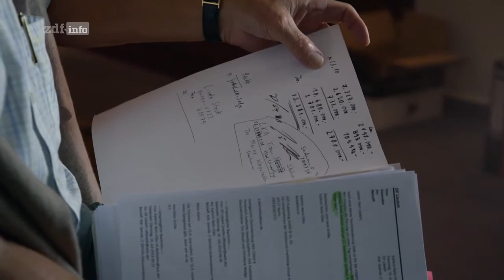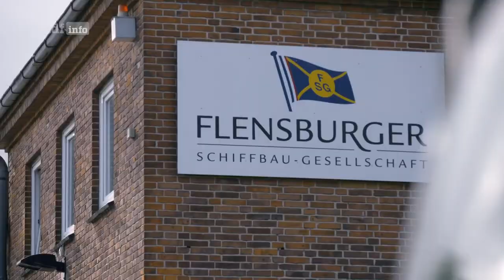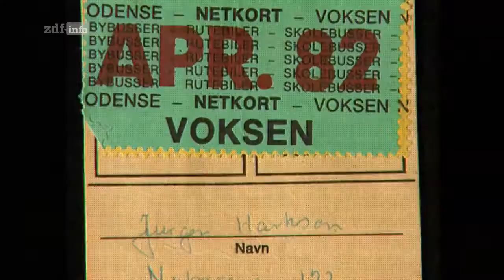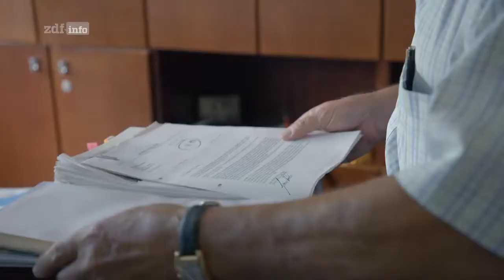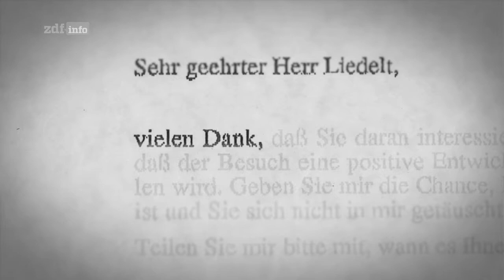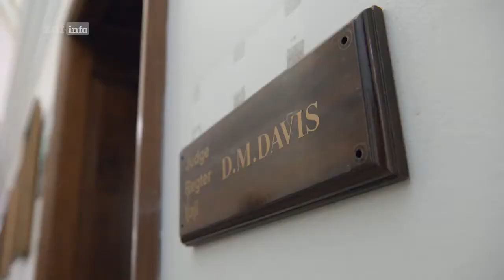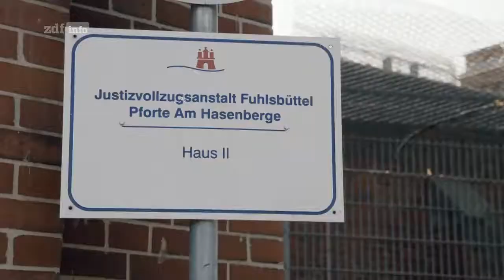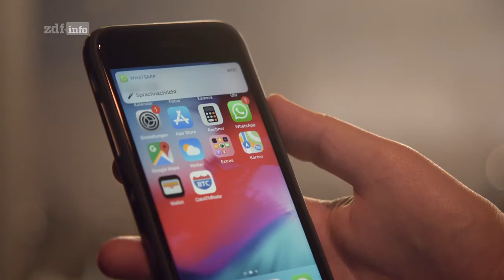Abgezockt! Der Hochstapler Jürgen Harksen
Der selbst ernannte Anlageberater Harksen lockte mit großen Versprechen: Er bot Renditen von unglaublichen 1300 Prozent. Rund 300 Personen investierten angeblich ganze 150 Millionen D-Mark bei ihm. 2003 muss er nach einer Flucht und Exil in Kapstadt ins Gefängnis.
Er wird wegen vielfachen Betrugs zu sechs Jahren und neun Monaten verurteilt. Nach Absitzen der Haftstrafe scheint er geläutert, bis er 2015 wieder vor Gericht landet - erneut wegen Betrugs.
Die Finanzskandal-Reihe "Abgezockt!" erzählt in dieser Folge die ganze Geschichte über den Hochstapler Jürgen Harksen, der heute Jürgen Smith heißt.